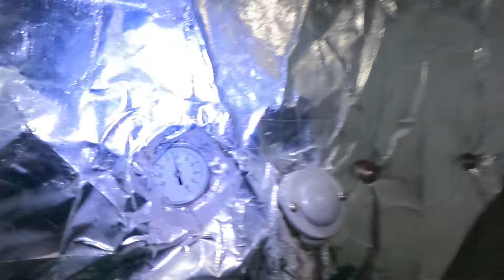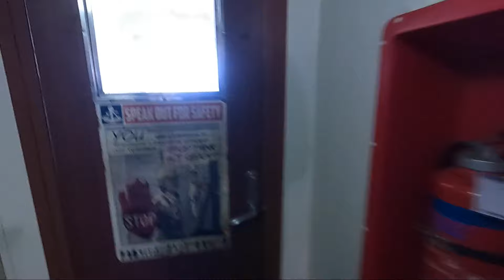VLOG DE PE VAPOR CU COLEGII MEI! VIATA DE NAVIGATOR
Un nou vlog de pe vapor din viata de navigator alaturi de colegii mei. Faceti cunostinta cu unii colegi de-ai mei de pe vapor. Un episod inainte de a ajunge in Suedia.Alătură-te acestui canal pentru a primi acces la beneficii:

Pe unde mai postez poze, video și alte informații

Melodiile din clip:
Music from Uppbeat (free for Creators!):